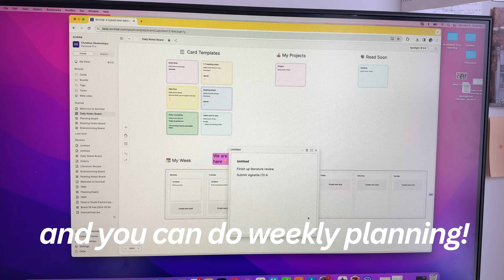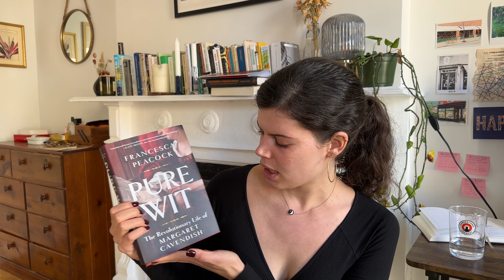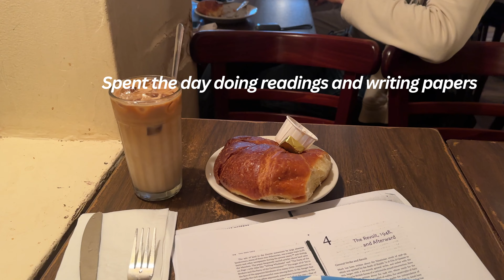Week in my Life at Columbia University | Honest feelings on grad school, NYPL archives, papers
If you are also scattered all over the place with notes, try out Scrintal My code is CHRISTINA10

It is midterm season and the week ended up being all over the place!

My name is Christina and I am a NYC-based book reviewer and writer. I spend most of my free time buying books, taking photos of books, talking about books.

00:00 - Intro
01:37 - Scrintal
4:32 - Monday
7:42 - Wednesday
11:58 - Thursday
12:20 - Friday